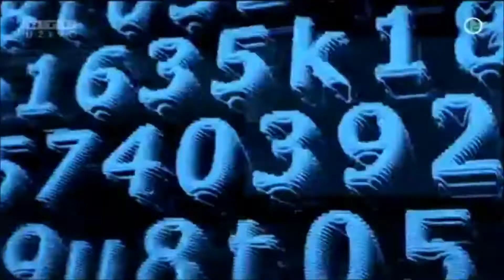Big Brother Croatia | Opening Titles | 2004-2018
Big Brother is the Croatian version of the international reality television franchise Big Brother created by producer John de Mol in 1997. The show shown on RTL Televizija. It followed a number of contestants live in an isolated house trying to avoid being evicted by the public with the aim of winning a large cash prize at the end of the run. Throughout season housemates are completing tasks, every incomplete task reduce the prize.

👁 Big Brother 2004 - 0:00
👁 Big Brother 2005 - 0:17
👁 Big Brother 2006 - 0:34
👁 Big Brother 2007 - 0:48
👁 Big Brother 2008 - 1:00
👁 Big Brother 2011 - 1:13
👁 Big Brother 2015 - 1:24
👁 Big Brother 2016 - 1:42
👁 Big Brother 2018 - 1:57